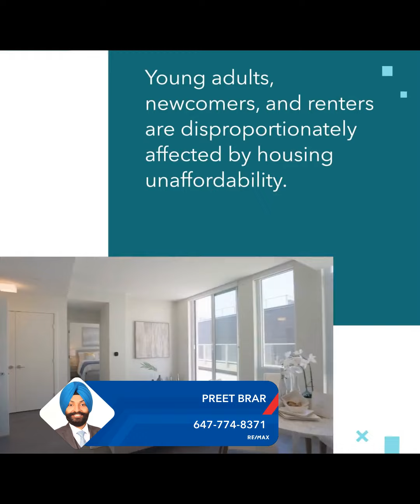Social Cost of GTA Housing Crisis Reaches $37B